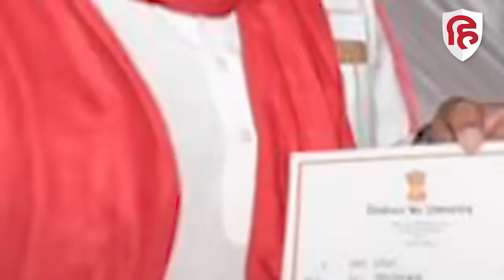Lok Sabha में बैठेंगे Priya Saroj, Iqra Hasan, Pushpendra Saroj जैसे युवा सांसद। Akhilesh Yadav। SP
देश में लोकसभा चुनाव के नतीजे सामने आ गए हैं, इस बार उत्तर प्रदेश की 80 सीटों में जहां सपा ने 37 तो वहीं बीजेपी ने 33 सीटों पर जीत हासिल की है, सपा ने तमाम राजनीतिक पंडितों के आंकड़ों को धता बताते हुए यूपी में हैरान कर देने वाला प्रद्श किया, सपा ने 37 सीटों में जीत हासिल की देश की तीसरी सबसे बड़ी पार्टी बन गई, इस बार सपा टिकट बंटवारे में काफी ध्यान रखा था,जिसका फायदा पार्टी को मिला भी, इस बार सपा युवाओं पर बहुत ज्यादा भरोसा जताया था टिकट देने भी भी कोई कंजूसी नहीं की थी, देश का सबसे युवा सांसद भी सपा ने ही दिया, सपा के दो सांसद है ऐसे है जो सिर्फ 25 साल के है। इस वीडियो में हम आपको सपा से युवा सांसदों से मिलवाएंगे जो इस बार अखिलेश के नेतृत्व में संसद में नजर आएंगे।